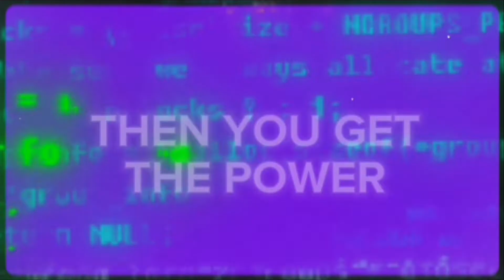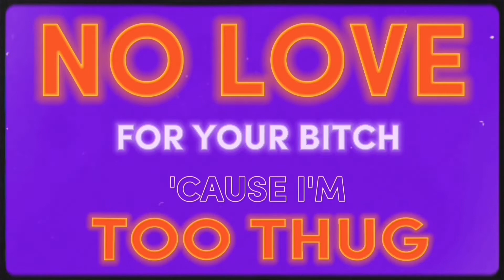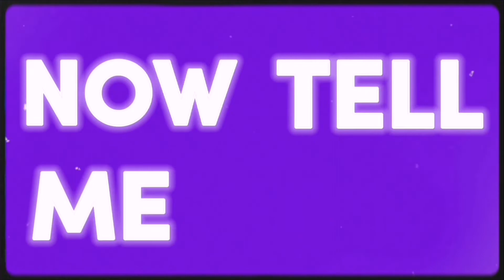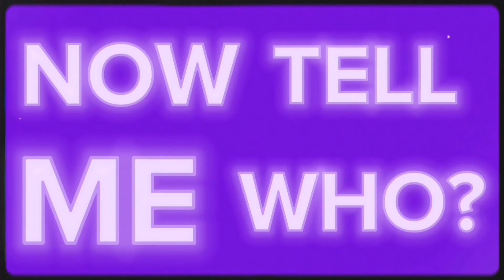YS feat. ICE - TELL ME WHO? (Official Lyric Video)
Beat Produce by : SXINT
Mixed & Mastered by : RAMZ
Recorded at : CBD CLAN RECORDS PHILIPPINES
Performed by : YS, ICE